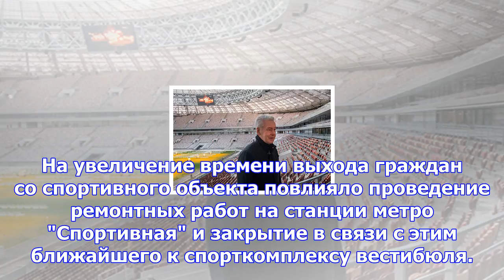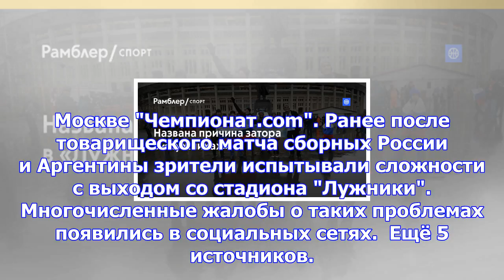Названа причина затора в «лужниках»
В ГУ МВД Москвы назвали причину, по которым болельщики, пришедшие на матч Россия — Аргентина (0:1), ...